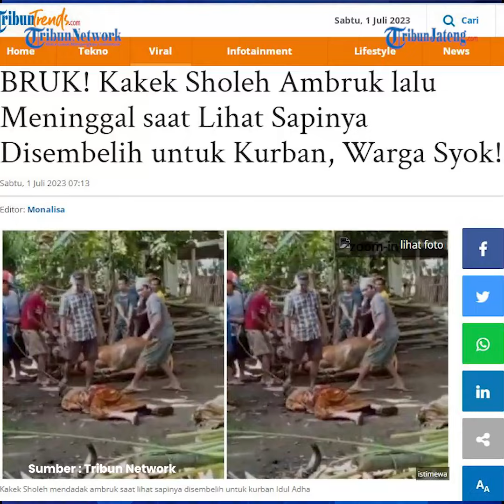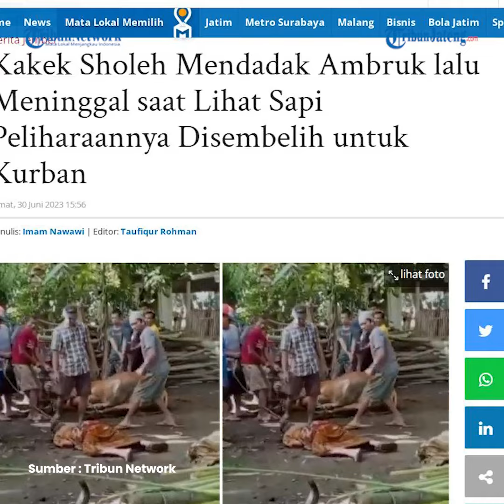Viral Kakek Sholeh Ambruk Meninggal Lihat Sapi Peliharaannya Disembelih untuk Kurban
Seorang kakek berusia 62 tahun meninggal saat menyaksikan proses penyembelihan kurban. Ia meninggal saat melihat sapi yang dipeliharanya sejak lama disembelih untuk Idul Adha.

Seorang warga Jember, Jawa Timur, bernama Sholeh meninggal saat menyaksikan proses penyembelihan hewan kurban untuk Idul Adha, dengan videonya viral.

Insiden itu terjadi di Desa Petung, Kecamatan Bangalsari, pada Kamis (29/6/2023).

Editor : daf